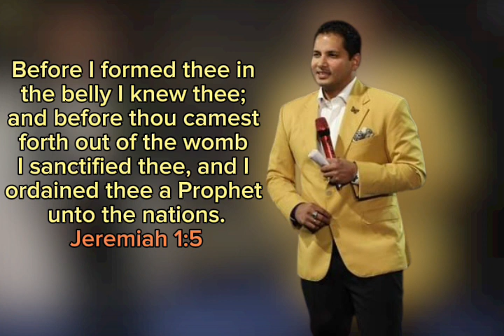Before I Formed You - Prophet Jerome Fernando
The Lord knows you by name. Trust him. He loves you. He cares for you. Talk to him TODAY.